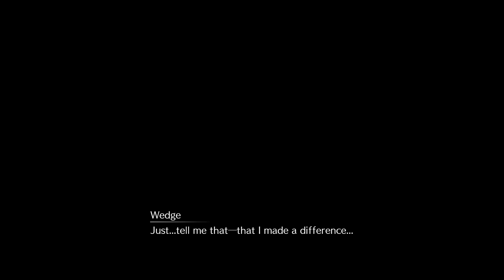Final Fantasy 7 Remake: Hard Mode Walkthrough part 17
The world has fallen under the control of the Shinra Electric Power Company, a shadowy corporation controlling the planet's very life force as mako energy. In the sprawling city of Midgar, an anti-Shinra organization calling themselves Avalanche have stepped up their resistance. Cloud Strife, a former member of Shinra's elite SOLDIER unit now turned mercenary, lends his aid to the group, unaware of the epic consequences that await him. A spectacular reimagining of one of the most visionary games ever, the first game in this project will be set in the eclectic city of Midgar and presents a fully standalone gaming experience.

My Final Fantasy VII Remake walkthrough will include all chapters, all summons, endings, cinematics, cutscenes, encounters
All Characters - Cloud Strife, Aerith Gainsborough, Tifa Lockhart, Barret Wallace, Red XIII, Jessie, Wedge, Biggs, Sephiroth, Reno, Rude, President Shinra, Heidegger, Roche, Professor Hojo
All Bosses - Scorpion Sentinel, The Huntsman, Roche, Crab Warden, Airbuster, Reno, Shiva, Rude, Hell House, Fat Chocobo, Ghoul, Eligor,